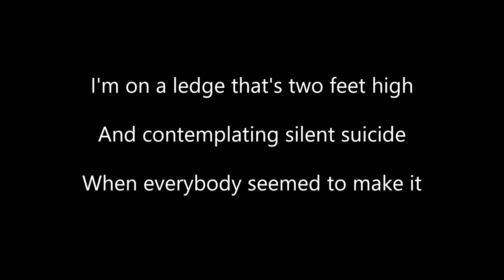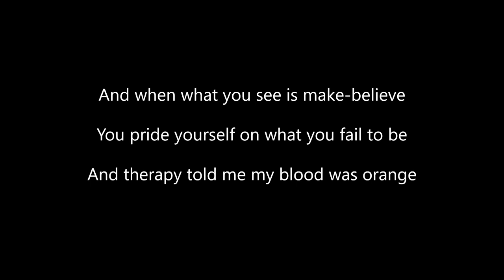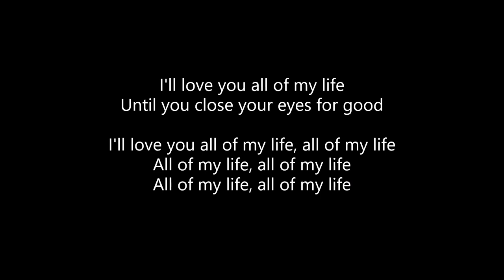YUNGBLUD - it's quiet in beverely hills (Lyrics)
ALL CREDITS TO YUNGBLUD!